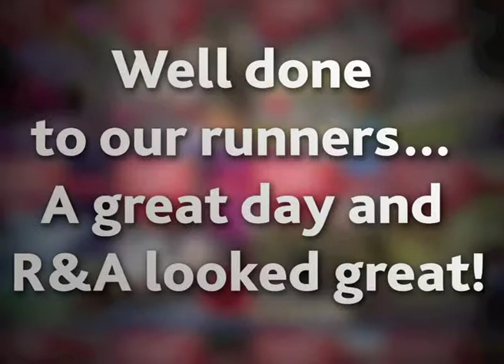Well done to all our runners at She Runs Windsor 10k!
The bank holiday weekend saw the happening of the inaugural She Runs Windsor 10K & Expotique in Windsor's Great Park, with a great friendly vibe in the air all weekend and lots of happy runners crossing the finish line on the Long Walk yesterday.